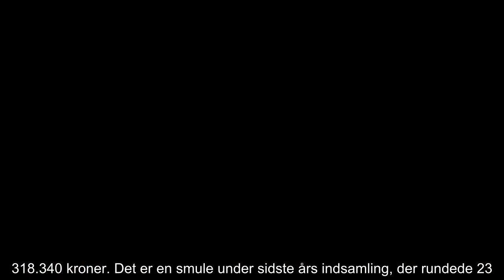✅ Vild med dans knækker cancer: Så meget blev der samlet ind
✍  Gamle Scene på Det Kongelige Teater var fredag aften fuld af engagerede, modige og dygtige dansere, der kæmpede for at samle penge ind til Knæk Cancer og sætte fokus på den modbydelige sygdom.  Ud over de seks tilbageværende ”Vild med dans”-par kunne publikum og TV-seerne også stifte bekendtskab med tre cancerramte danskere, der delte deres meget rørende historie og dansede for den gode sag sammen med tre professionelle dansere, der er kendt fra ”Vild med dans”-sammenhæng.      Efter at Simon Stenspil og Asta Björk, Rolf Sørensen og Karina Frimodt, Signe Lindkvist og Thomas Evers Poulsen, Molly Egelind og Mads Vad, Esben Dalgaard og Mille Funk samt Lucy Love og Michael Olesen havde bevæget sig henover den imponerende scene i første del af showet, dansede 21-årige Amanda fra Østerbro en flot samba med den professionelle danser René Christensen. Derefter fulgte 60-årige Carsten fra Rødovre med Mie Moltke i en wienervals og til sidst Louise på 44 år, der dansede rumba med Steen Lund, der ...